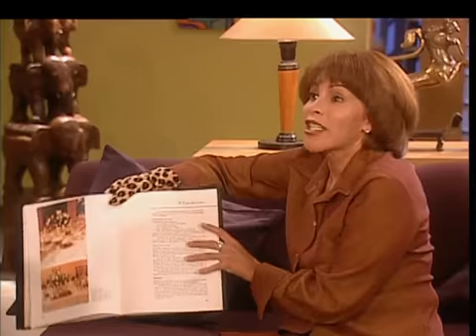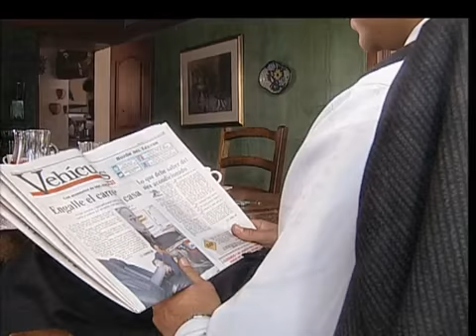Marido y mujer - Cap 043